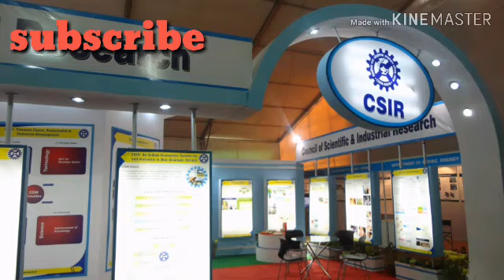Central Electrochemical Research Institute (CECRI)|| Collage Review|| karaikudi || Tamil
Collage Review  More Detalis

Collage Name : Central Electrochemical Research Institute (CECRI)

Central Electrochemical Research Institute (CECRI) was founded in the year 1948, as one of the first among the chain of 37 national laboratories under the umberella of Council of Scientific and Industrial Research (CSIR), dedicated in entirety to specialized research in the field of electrochemical science and technology. Realizing the importance of molding young minds towards national upliftment, the Centre For Education (CFE) was launched in the year 1988 by the then Director Prof. Vasu. The B.Tech (Chemical and Electrochemical engineering) course was formulated by reputed people in the industry and academia, and covered all important aspects of chemical and electrochemical engineering. The coursework was designed with the vision of creating specialized electrochemical engineers for the future, and is being constantly upgraded to keep up with recent trends. This one of a kind program is unique to CECRI, and no other institute offers an undergraduate course in chemical and electrochemical engineering. As CFE presently marches on towards the completion its 25th year, it has developed a worldwide alumnj base. Many of our former students hold responsible positions in prestigious organizations and universities such as ISRO, Lawrence Berkeley Laboratory, IIT, DRDO, Washington University, Nevada state university, CSIRO

The Centre for Education (CFE) was established in the year 1988, as an initiative of CECRI’s human resource development program. Since its establishment, CFE has been an integral part of the institute, and has contributed a great deal in shaping the lives of numerous students. It is responsible for conducting the unique 4 year/8 Semester Bachelor of technology program in Chemical and Electrochemical Engineering. The Director of CECRI takes overall responsibility for the running of Centre For Education, and is assisted by an appropriately formed council.

please support ours channel